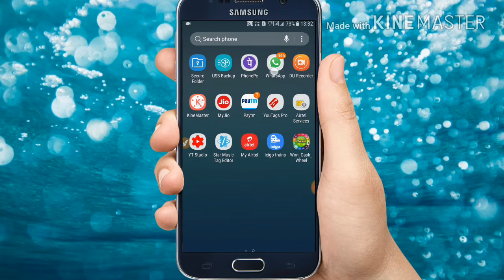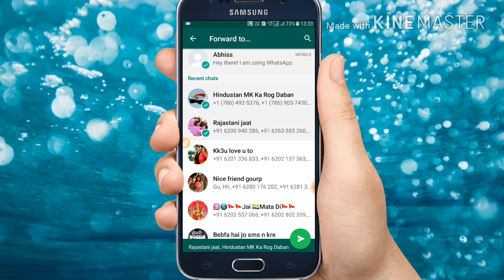Whatsapp new update क्या है